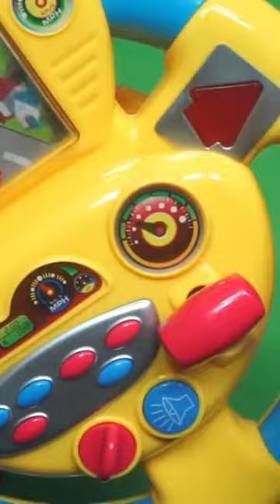Amazing Car Steering Wheel Game - Chatpat Tv